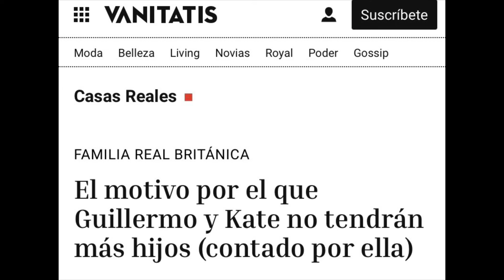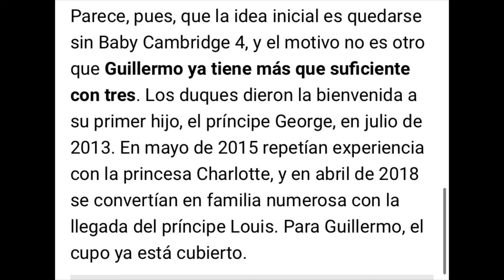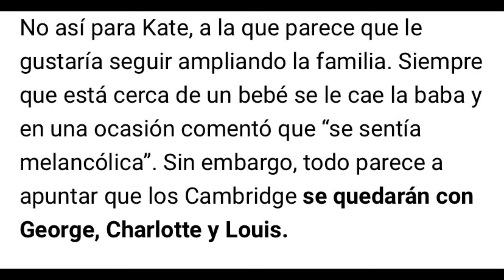🔴KATE MIDDLENTON NO PODRA TENER MAS HIJOS CON EL PRINCIPE GUILLERMO TRÁGICO DESESLACE EN CASA REAL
El motivo por el que Guillermo y Kate no tendrán más hijos (contado por ella)
Parece que nos quedaremos sin Baby Cambridge 4, y el motivo no es otro que Guillermo ya tiene más que suficiente con tres. A no ser que el confinamiento les haga cambiar de idea...
Cada vez que Kate Middleton se toca la barriga, lleva ropa holgada o declina beberse una copa de vino, los británicos enloquecen. No hay nada que les guste más que un bebé real, y por eso, cualquier movimiento extraño de la duquesa de Cambridge les hace pensar que está esperando un hijo. Son ya muchos los rumores que han surgido acerca de que Guillermo y Kate estarían pensando en ir a por el cuarto. Quién sabe si ahora, en tiempos de confinamiento por el coronavirus, puede ser un buen momento. Aunque eso supondría cambiar la idea inicial de la familia de quedarse 'solo' con tres hijos. Hace unos meses, tras el escándalo del Megxit, en el que son actores secundarios debido a su supuesta mala relación con Harry y Meghan, los duques de Cambridge viajaron a Bradford para visitar la ciudad y conocer más acerca de la vida de sus habitantes. Guillermo y Kate se dieron un auténtico baño de masas, saludando y haciéndose fotos con todos aquellos que se lo pedían. Durante el saludo al público que se congregó a su alrededor, los Cambridge respondieron a varias preguntas.
Entre ellas si pensaban tener más hijos, a lo que Kate contestó con soltura. “Creo que Guillermo no quiere más”, dijo la duquesa, respondiendo a la pregunta de Josh, un joven de 25 años con autismo que confesó que había vivido con mucha ilusión los nacimientos de George, Charlotte y Louis. Eso sí, Josh se llevó un gran abrazo de su querida duquesa. Parece, pues, que la idea inicial es quedarse sin Baby Cambridge 4, y el motivo no es otro que Guillermo ya tiene más que suficiente con tres. Los duques dieron la bienvenida a su primer hijo, el príncipe George, en julio de 2013. En mayo de 2015 repetían experiencia con la princesa Charlotte, y en abril de 2018 se convertían en familia numerosa con la llegada del príncipe Louis. Para Guillermo, el cupo ya está cubierto.
No así para Kate, a la que parece que le gustaría seguir ampliando la familia. Siempre que está cerca de un bebé se le cae la baba y en una ocasión comentó que “se sentía melancólica”. Sin embargo, todo parece a apuntar que los Cambridge se quedarán con George, Charlotte y Louis.